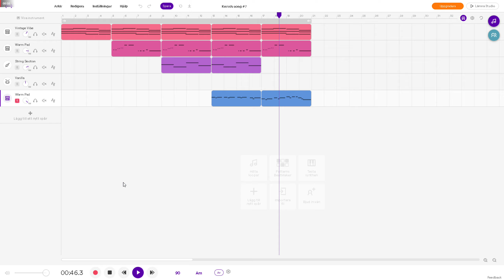Intro of *new own song [Soundtrap]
I feel sooooo calm when I listen to the song!

You dont have to but it wuld  be nice if you did!

Have a great day / life! =)